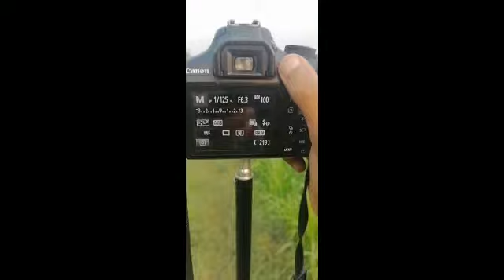How I Do Photography